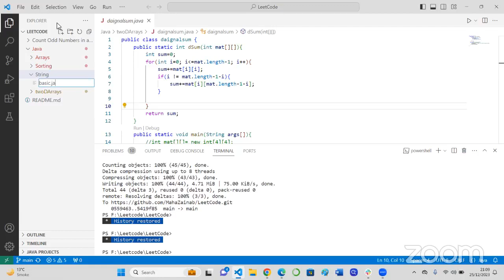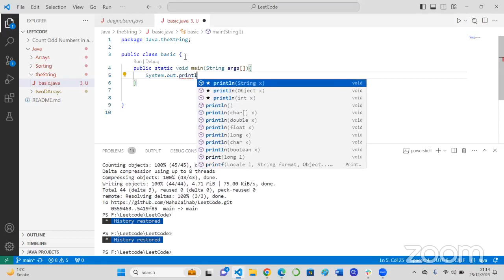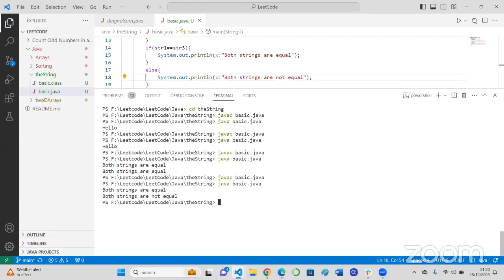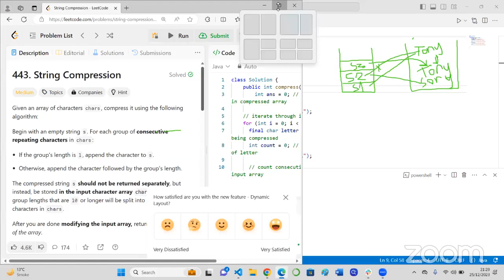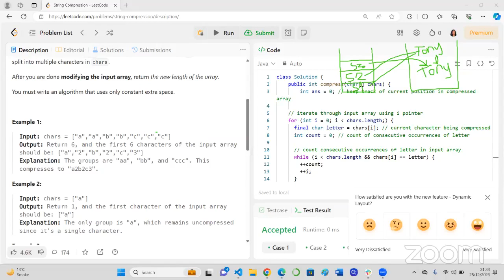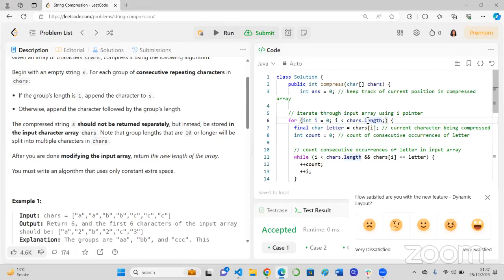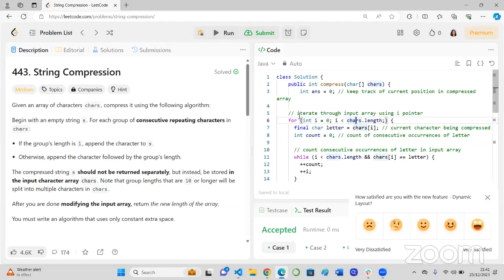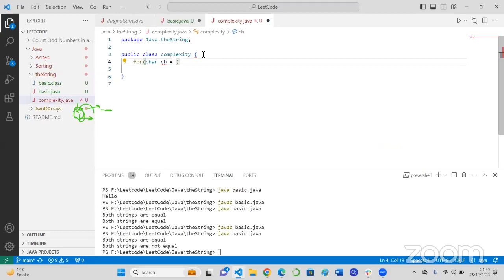9PM Data Structures and Algorithms Week 11 Day 5